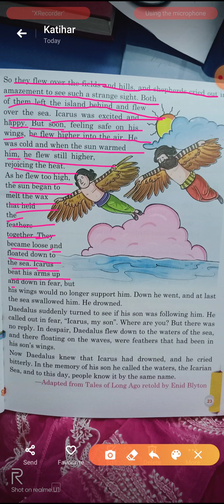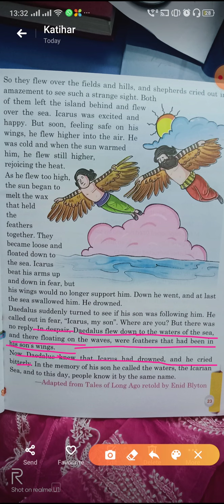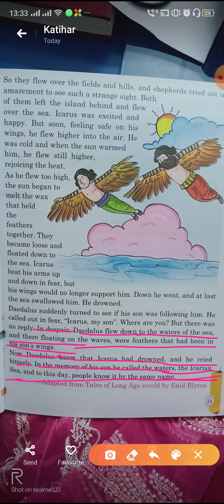The Wings of Icarus part ll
GDS class 4th English